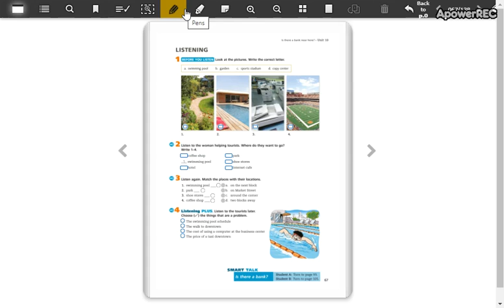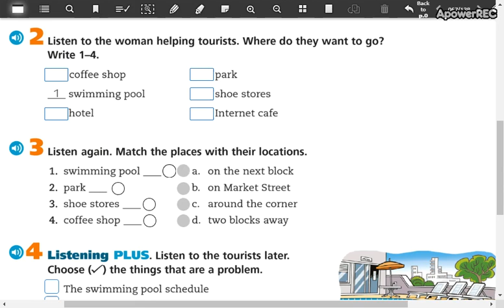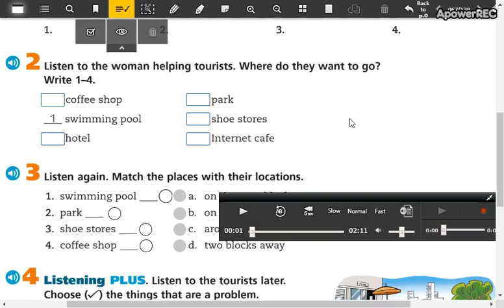Beginners 3 Unit 10 part 17